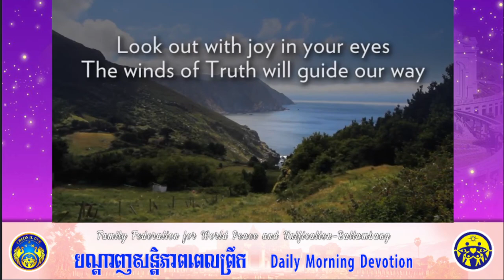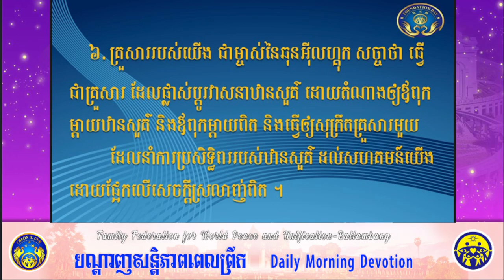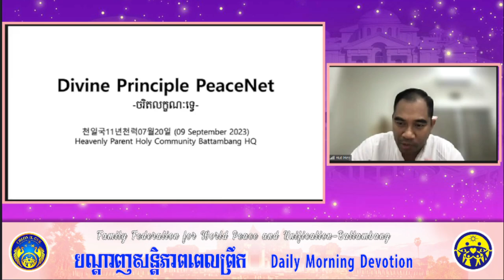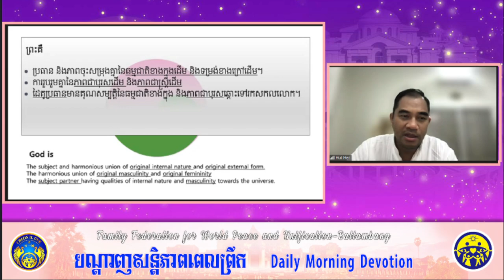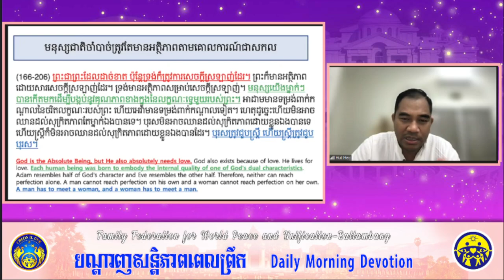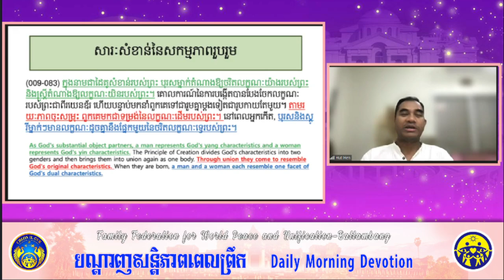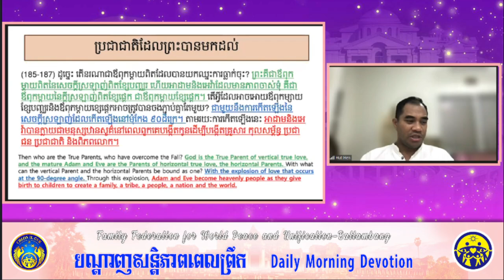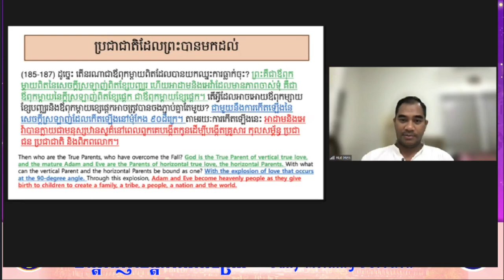2023 09 09